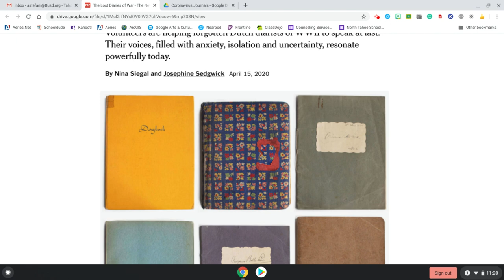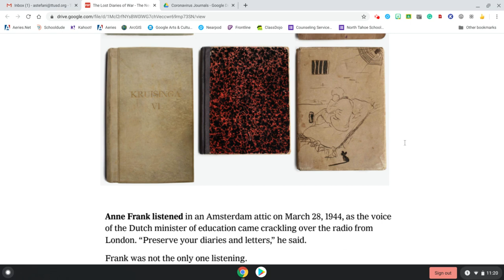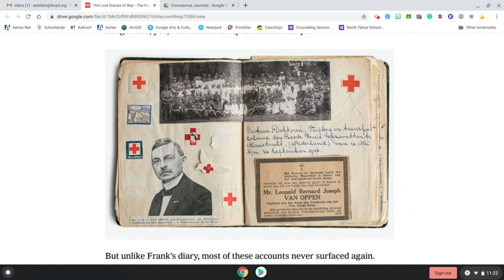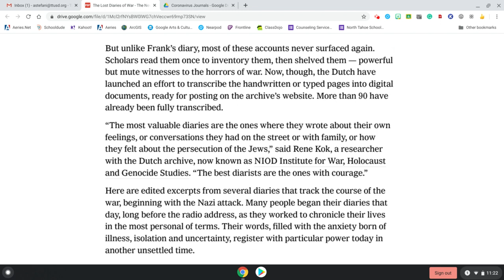The Lost Diaries of War Part One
From the New York Times, April 15, 2020